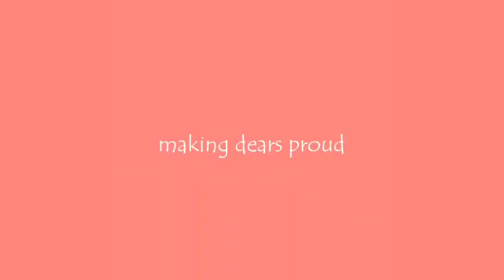Dimash Reaction Video Hello [Lionel Richie]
kali kedua ini aku mau buat video reaksi Dimash saat menyanyikan lagu Hello dari Lionel Richie

siapa si Dimash ?

Dimash Kudaibergen adalah seorang penyanyi Kazakh, yang lahir di Aktobe pada tanggal 24 Mei 1994. Orang tua penyanyi tersebut, adalah Kanat Kudaibergenovich dan Svetlana Aitbaeva, keduanya adalah seniman budaya Kazakhstan yang terhormat.